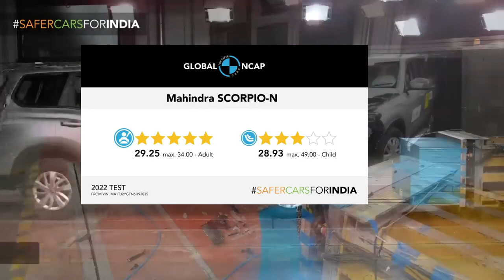Latest Global NCAP Rating | Scorpio-N, Swift, S-Presso, Ignis की सचाई ?